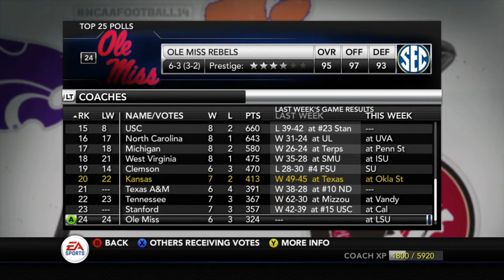NCAA 14 Kansas Jayhawks Ep. 50| S4 W11 vs. (5-3) Texas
After two back-to-back wins, the Jayhawks have a chance to take down another Big 12 Rival and solidify their spot in the front seat of the Conference Championship!